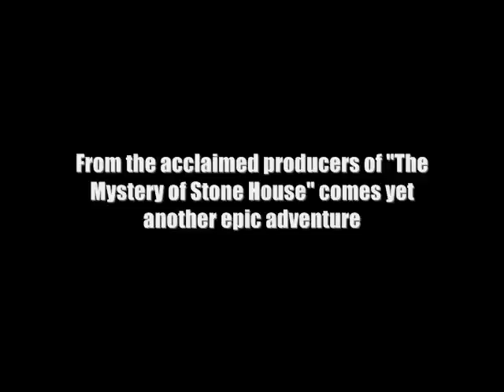The Bourne Discrepancy Official Trailer (2)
The second official trailer for Arlington Ridge Production's "The Bourne Discrepancy", scheduled to release late this year. Music: Burn For You by TobyMac (Cat Paw Remix)